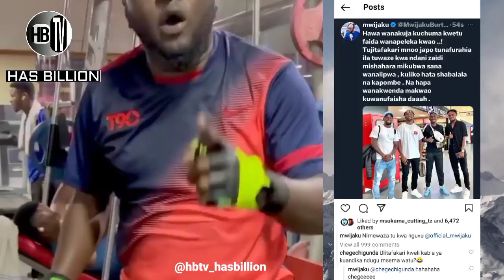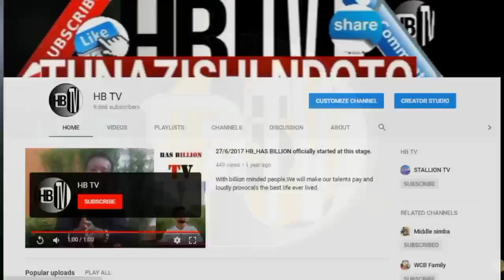MWIJAKU amkataa MAYELE aombaa asilipwe PESA NYINGI na YANGA